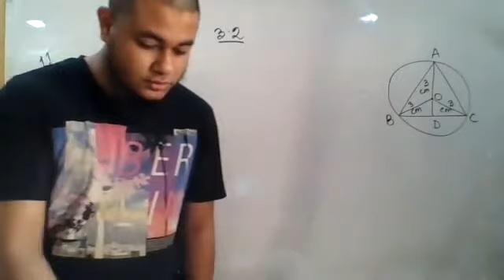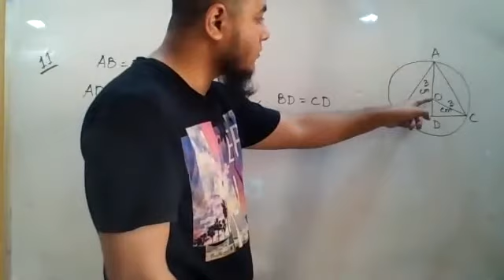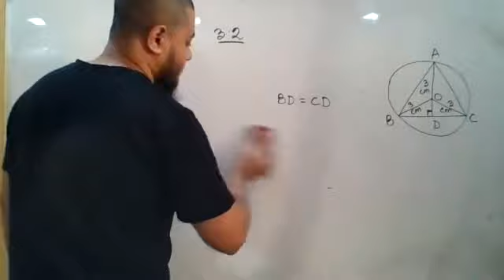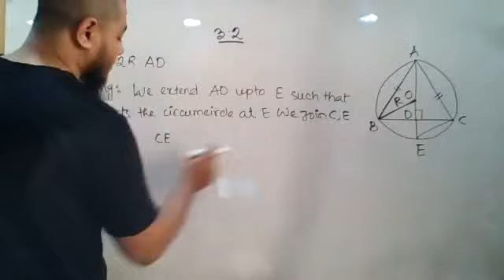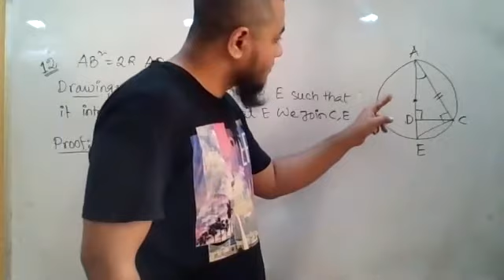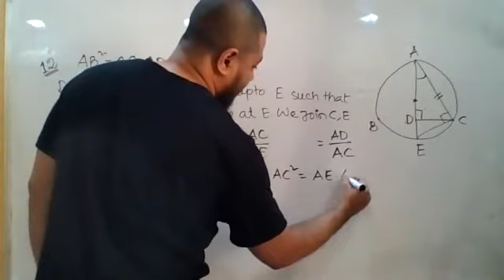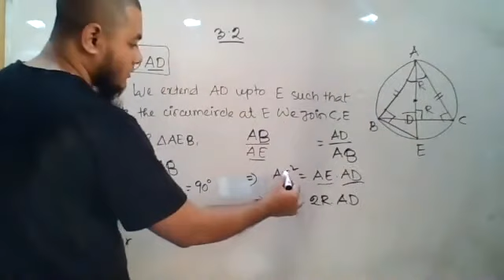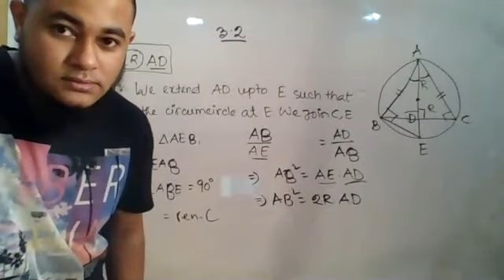40.Gr.10-HM-Geometry 3.2-(11, 12)-08.10.2020